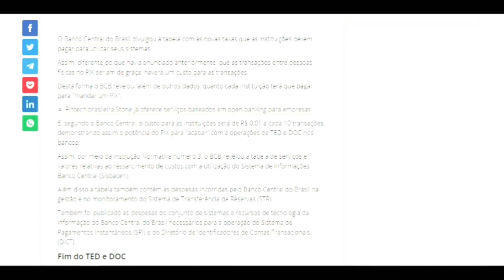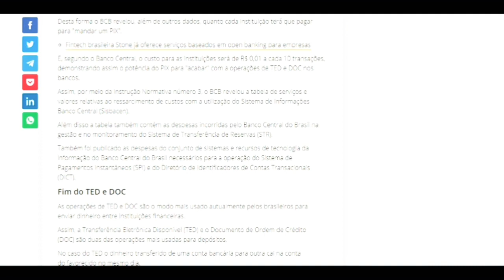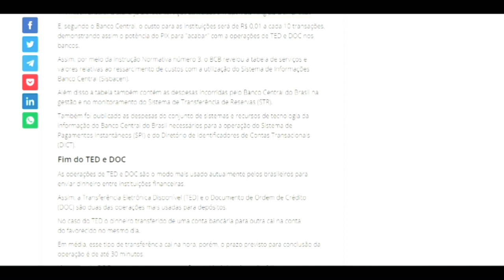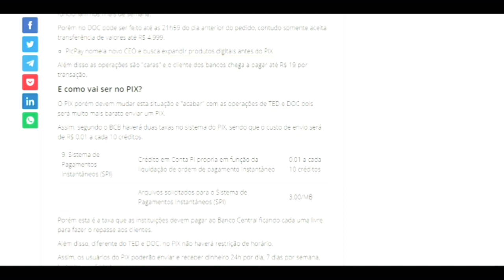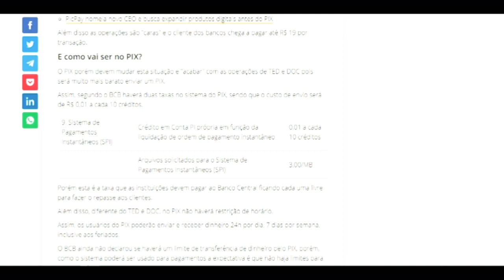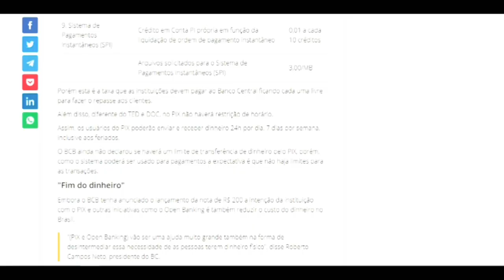FIM DO TED E DOC |BANCO CENTRAL DIVULGA TAXA PARA O PIX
belezinha galera mais um video aqui neste humilde canal, e neste irei falar sobre o pix por que o banco central divulgou nesta semana o valor que os bancos vao pagar a cada 10 transações realizadas confiram mais:

RECARGA PAY

PICPAY

MEUS CANAIS

INVESTCARD+